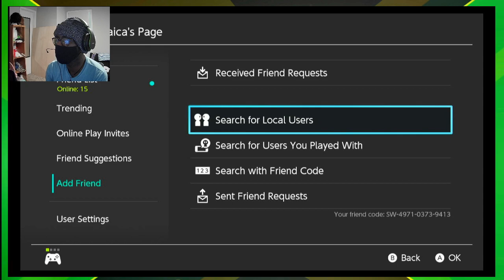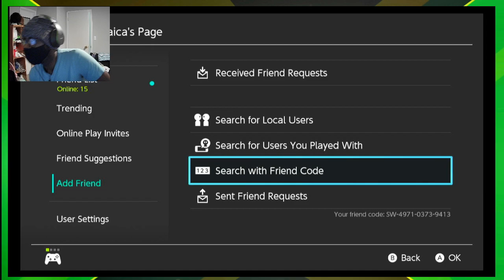Nynjamaica's Gaming - Ninjala: Online Matches part 6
6th gameplay of online matches on Ninjala. My friend Lunarstar, joins me once more.